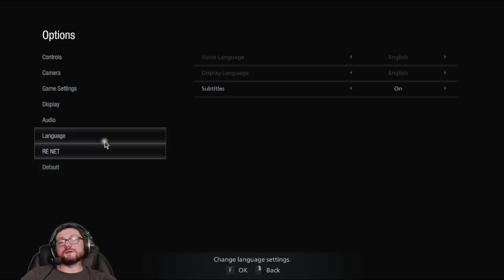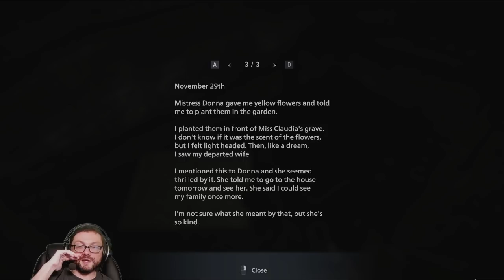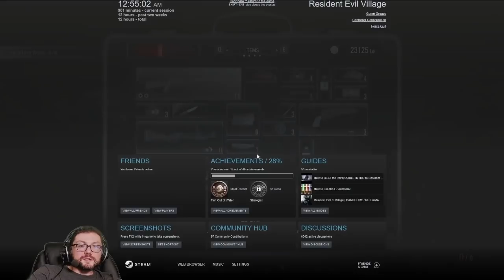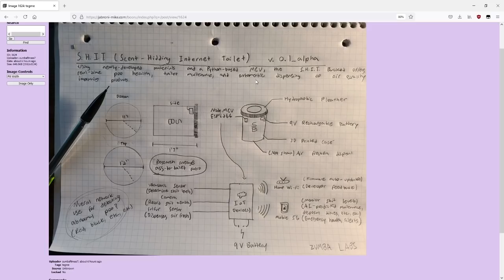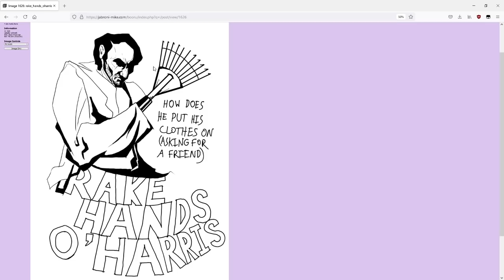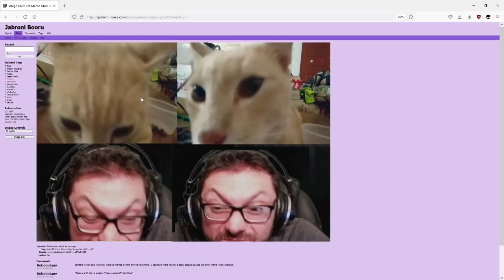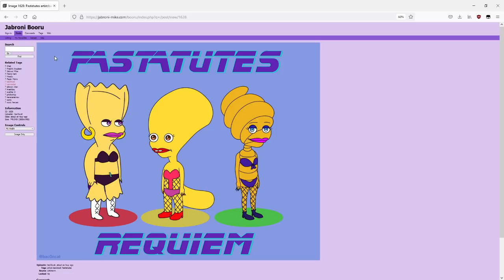Baby Blues - Resident Evil Village